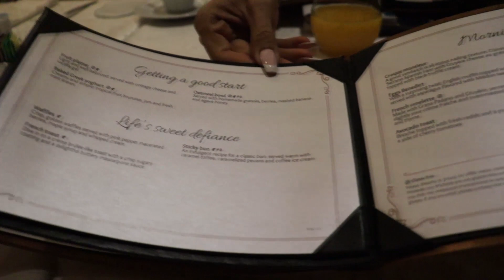Breakfast at French Restaurant /Five Different mimosas￼/Conversation & Mukbang